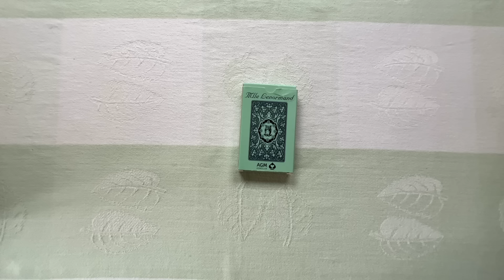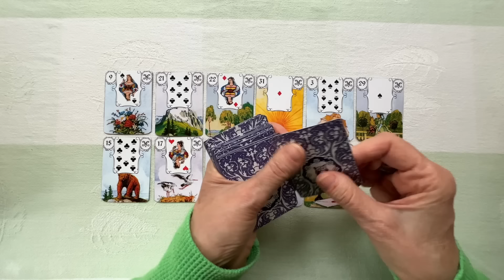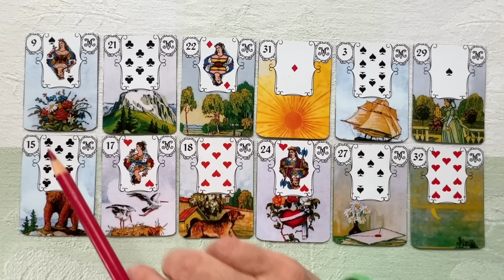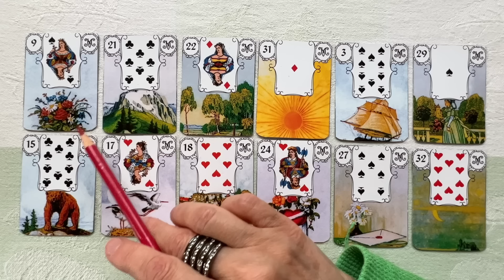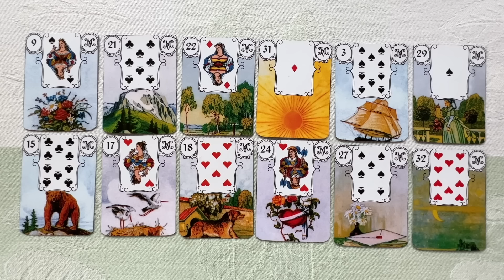Изменения в эти ближайшие 10 дней❗️Неожиданные моменты... ♥️♠️ Таро прогноз💯Колена Таро